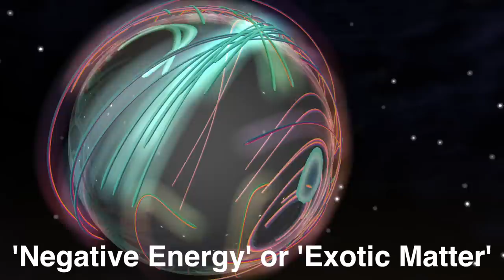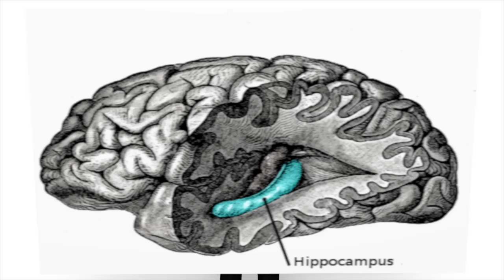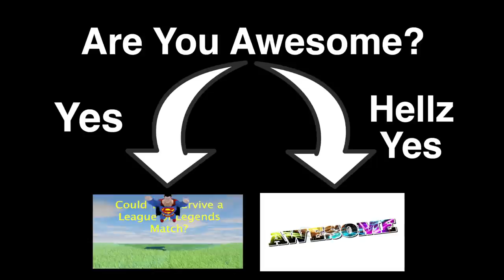How to be 'The Doctor' - Science of Doctor Who Ep #2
Doctor Who Explained

science of godzilla
sciene of xmen
league of legends fails
league of legends parody
jacksci
league of legends top 5
league of legends top 10
champion spotlight
champion build
riot points
league of legends bot lane
wombo combo
league of legends troll